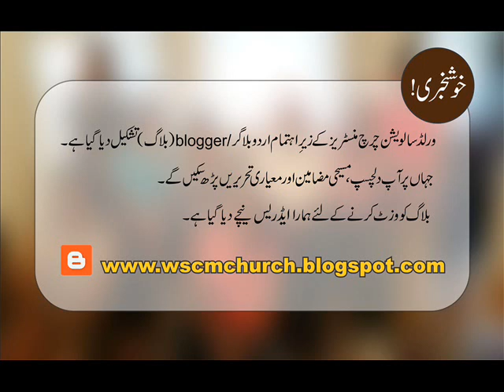Evangelist David Anwar | 111 | Daily Hope | Hamasha maffi he kun